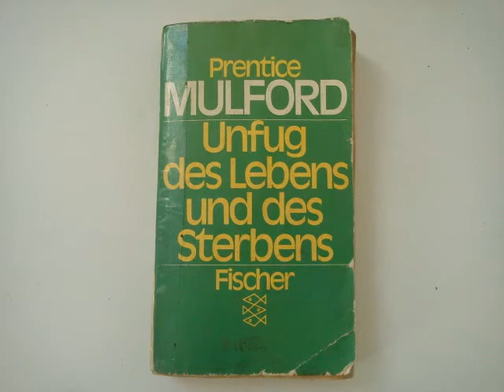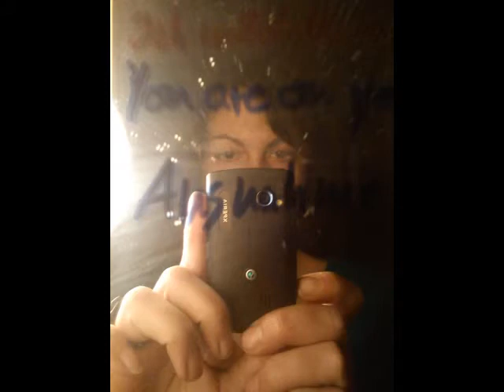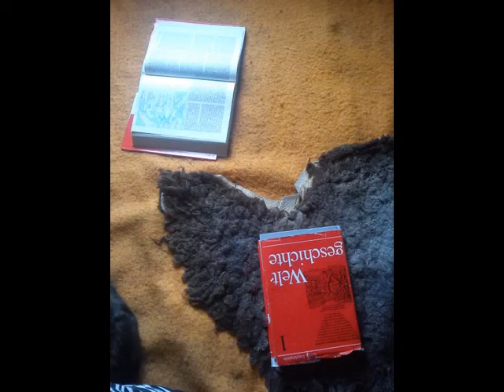Die Kirche des schweigenden Verlangens - Prentice Mulford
gelesen und bebildert von ABBEYROT (im Exil)
Die Bilder zeigen mein Atelier, meine persöhnliche Kirche. Sie steht jedem offen, der guten Willens ist. Seit dem 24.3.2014 steht sie mir nicht mehr offen, mir wurde der Zugang verwehrt. Ich vermisse meine Katzen. Ich vermisse diesen Ort. Ich möchte dort sein können, wann immer ich will, um neue Kräfte zu sammeln in dieser lieblosen Welt von Hass, Angst und Unterdrückung.
Ich erbitte euren Wunsch, dass ich dorthin zurückkehren kann. Bitte helft mir, Ihr ALLE, die Ihr das hört. Ich brauche Euch, jeden von Euch.